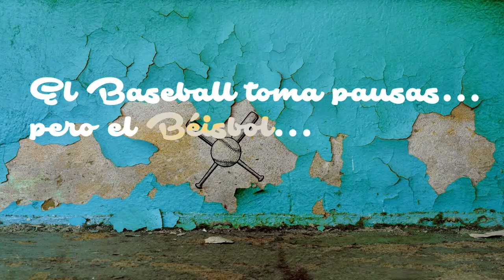BOMBAZO Milwaukee le ofrece contrato millonario a Jackson Chourio antes de debutar en MLB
Vamos Al Punto, Lo Mejor de Esta Semana y Winter Ball son producciones de Diamante 23 para el Club 11:11.